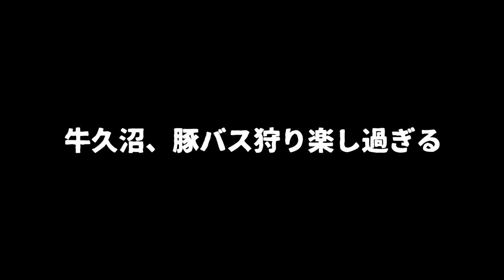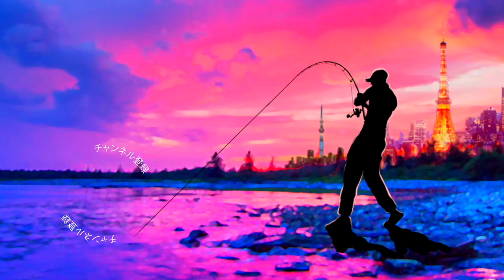【バス釣り】あの牛久沼で5匹5キロ超え！？驚愕のパターン完全公開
バス釣り！あの牛久沼で5匹5キロ超え！？驚愕のパターン完全公開って事で先輩に完膚なきまでに徹底的に釣り負けました、、、その差５対０と圧倒的、、、しかも先輩は3匹で４９５０g、5匹だと余裕の５キロ超え、、、完敗であります
参考までに先輩のタックルはPE１.5号に20lbリーダーを組んだダウンショットの仕掛け、これにロデオクラフト、松本幸雄さん監修ホワイトウルフ８lbクラスでアシ際を丁寧に探る釣り
丁寧に引っ掛かりをほぐしながらフワフワと探っている印象でした
久しぶりの牛久沼の豚バスを沢山見させて頂きましたが、癒しの釣り場ですね〜

2020はジーニアスプロジェクトのグラビアス、ゴライアス！シマノ ではカルカッタコンクエストDCやメタニウムなど中心に釣りを進めましたが2021はダイワのベイトリールも買ってみるかな！？なんて楽しんでおります。

55アップしか釣れない！デプス「コードネームバス」に巨大バスが襲い掛かる衝撃映像